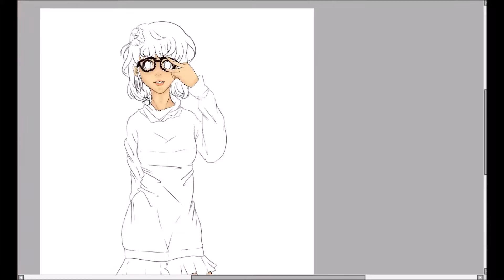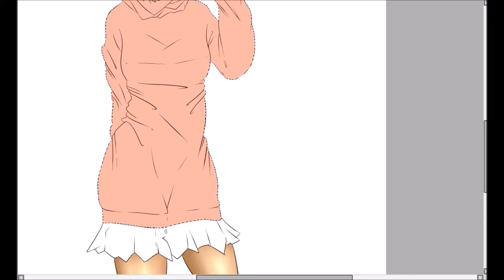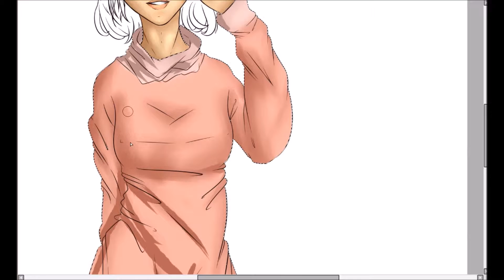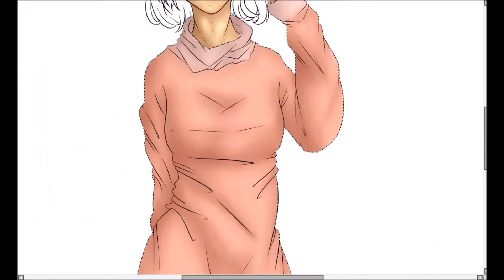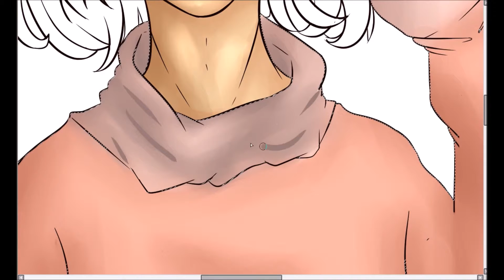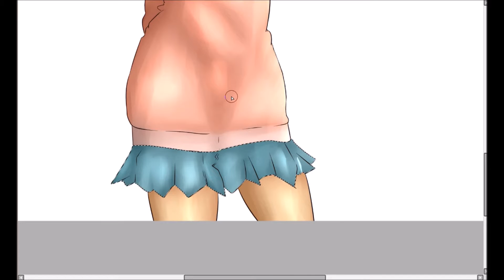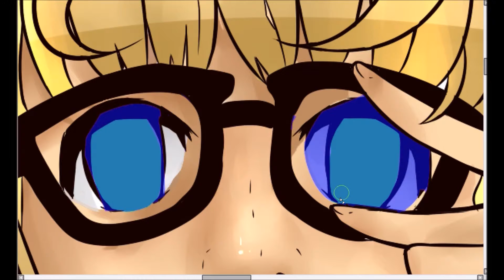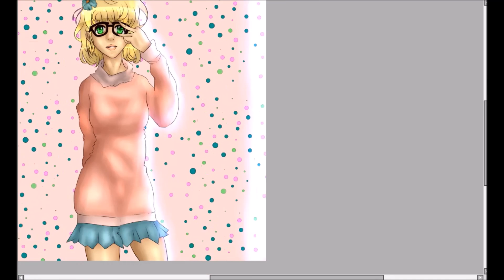[SpeedPaint] - Polka dot glasses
Tablet: Wacom bamboo tablet & pen